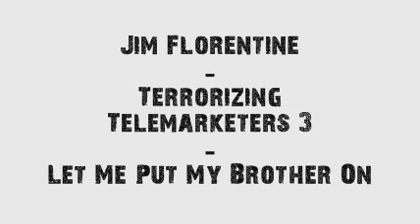Jim Florentine - Let Me Put My Brother On (Prank Call)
Funny prank call from Jim Florentine's Terrorizing Telemarketers Volume 3!